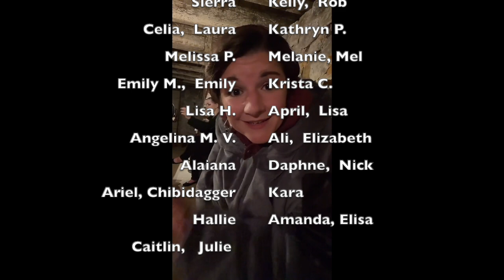Investigating Gettysburg pt 3: Orphanage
PATREON PRODUCED by: Kati, Franny, Kathleen, Krista, Tammy, Shanna, Elizabeth D, Melanie, Kathleen, Patty, Alex, Adele, Ren, Elizabeth L. Sierra, Celia, Melissa P, Emily M, Lisa H. Angelina M. V., Alaina, Kelly, Kathryn, P, Melanie, Krista C., April, Ali, Daphne, Ariel, Kara, Hallie, Amanda, Caitlin, Julie, Emillie, Elisa, Chibidagger, Elizabeth, Lisa, Rob, Laura, Mel, Emily, Nick

THANKS to   @AlexMatsuo     and Kat!

TIMESTAMPS
00:00 Catching Up
06:16 Back to Dungeon
14:00 Kids w/ Alex
17:07 Unexpected Visitors
24:02 Kat Checks In
31:37 Kat does ESTES
47:49 Debrief